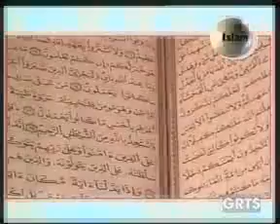GRTS 18 01 2013 1730 GMT